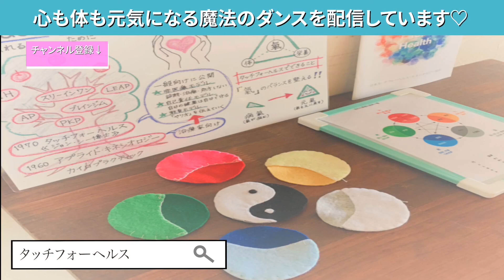【着席ver.】3分で身体の軸を整えるダンス【スイッチオン】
簡単♡家庭の医学・おうちでできる最高のセルフケア
【タッチフォーヘルス】より

脳と身体をつなぐ電気信号の流れをスムーズにして
左右・上下・前後の3軸を整えるエクササイズ！

座って行うバージョンです。

使用楽曲♪
Have a wonderful day / The High Jynks